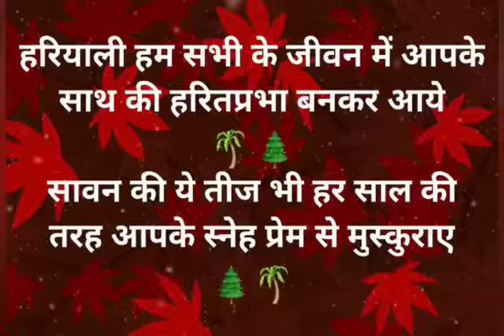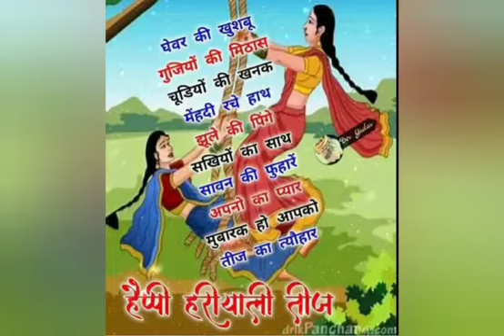झाँसी मुख्यालय - नव प्रभात संस्था "" कृति "" ( महिला हेल्पलाइन ) वेदना एक दर्द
हरियाली तीजपर्व विशेष सम्मान समारोह 🌴🌳🌲🌳🌲🌳🌲🌳👑👑💃💃👑👑💃💃

कोविड-19 रोकथाम के लिए लॉक डाउन समयावधि में केंद्र/राज्य सरकार द्वारा दिशा निर्देशित किये गए सोशल डिस्टेंसिंग अंतर्गत शारीरिक दूरी की सामाजिक दूरी का अनुपालन करते हुए नव-प्रभात""कृति""संस्था मुख्यालय झाँसी उप्र द्वारा संचालित महिला हेल्प लाइन के सीखो और सिखाओ प्रशिक्षण मंच ""वेदना एक-दर्द/जन-संदेश परिवार में सम्मलित अलग अलग प्रान्त राज्यो की सभी प्यारी सखियों द्वारा पारिवारिक जीवन मूल्यों रीति रिवाजों व परम्पराओ के सानिध्य में जीवन की सर्वोत्कृष्टता के लिए हँसी खुशी संग प्रफुल्लित आनंद को सामान्य जीवनचर्या मे समायोजित किये जाने के लिए आयोजित किये गए  हर्षोल्लास व रंगारंग हरियाली तीजोत्सव ऑनलाइन कार्यक्रम में प्रतिभाग करने वाले सभी प्रतिभागियों की खुशियो से भरी तत्परता,सक्रियता व समर्पण को संस्था वरिष्ठजन कोटि कोटि नमन वंदन अभिनंदन करते हुए सुपर बेस्ट प्रतिभागियों के विजय उत्सव🏆🏆🏆🎖️🎖️🎖️👑👑👑👑👑👑👑👑👑💃💃💃🧚‍♀️🧚‍♀️💃💃🧚‍♀️🧚‍♀️🥳🥳 पर सभी को हार्दिक हार्दिक बधाई व शुभकामनाये देते हुए उज्ज्वल भविष्य की कामना करते है। हरियाली तीजपर्व विशेष सम्मान से विजय होने वाले प्रतिभागियों की सूची निम्नाकित है।🏆🎖️🎖️🏅🏅🥇🥉🏆🏆🏆🏆🏆🏆

सुपर बेस्ट हरियाली क्वीन🏆🎖️-रूपम अग्रवाल जी💎🧝‍♀️👑
सुपर बेस्ट स्टाइलिश लुक क्वीन🏆🎖️- कविता गुप्ता जी🧚‍♀️🧏‍♀️

सुपर बेस्ट कॉन्फिडेंट क्वीन🏆🎖️-कंचन गुप्ता जी👩‍🦰👩‍🌾

 सुपर बेस्ट स्पीच क्वीन🏆🎖️-मृदुला अग्रवाल जी💁‍♀️📝

सुपर बेस्ट सिंगिंग क्वीन🏆🎖️-स्वाति निगम जी🎼🎹🎧🎤

सुपर बेस्ट ज्वैलरी क्वीन🏆🎖️-सारिका कुशवाहा जी🥻📿🤷‍♀️

सुपर बेस्ट मेकअप क्वीन🏆🎖️-दिव्या गुप्ता जी💅💅🧝‍♀️💄💋👠🧣🎩👒

सुपर बेस्ट स्माइल क्वीन🏆🎖️-शैलजा गुप्ता जी😚😚🙂😁

सुपर बेस्ट साड़ी क्वीन🏆🎖️-करुणा चौहान जी🥻💁‍♀️

सुपर बेस्ट ड्रेसअप क्वीन🏆🎖️-प्रतिभा दुबे जी🥻💁‍♀️

सुपर बेस्ट आईज क्वीन🏆🎖️-सिमरन लालवानी जी👁️👁️

सुपर बेस्ट पोएट्री क्वीन🏆🎖️-पूनम गुप्ता जी🧏‍♀️👯‍♀️👯‍♂️

सुपर बेस्ट कपल क्वीन/किंग🏆🎖️🏆🎖️-प्रिया/ सौरभ अवस्थी जी

आया तीज का त्यौहार ,आया तीज का त्यौहार🌟💥
मेरी सारी सहेलियों 👭हो जाओ तैयार👭👭👑
मेहंदी लगा लो हाथों में💅🏼, कर लो सोलह सिंगार🥻💄
तीज का त्यौहार आया,घेवर की बहार लाया🍩🍩
अमवा के पेड़ों 🌳🌴पर झूले पड़ गए आज☔☔
हल्की फुल्की फुआर है 🌧️🌧️,ये सावन की बहार है☔
सावन बरसे जोर से चारों ओर फैले हरियाली🌴☔
कोरोना भागे देश से फैले खुशहाली😊😊😃

निवेदक🏆🎖️👑🏆🎖️👑🏆🎖️

रूपम अग्रवाल(मुख्य संस्थापक अध्यक्ष)
कविता गुप्ता(कार्यक्रम अध्यक्ष)
नव-प्रभात""कृति""संस्था/अनुशासन निगरानी कमेटी
(मुख्यालय झाँसी उप्र)

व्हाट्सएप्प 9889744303